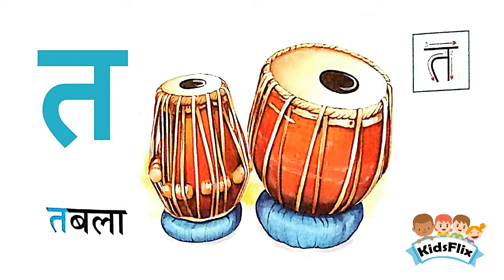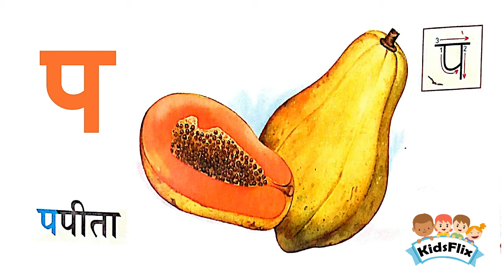Learn Hindi Varnamala Vyanjan Alphabets with Pictures | Pre School Kids Ka Kha Ga Gha - क ख ग घ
Learning Hindi Varnamala (वर्णमाला) Vyanjan (व्यंजन) Alphabets (क, ख, ग, घ ...) for kids, junior childrens and pre school toddlers is the most important and basic stage learning experience for your kids. We are 100% sure that the Junior Pre Primary Kids will have fun while learning & memorizing all the Hindi Varnamala (Vyanjan) letters with phonetics, in addition the associated words and pictures will also make it easy to memorize.
Let;s now, Learn Ka Kha Ga Gha by viewing this हिंदी क ख ग घ अक्षर Self Learning Video Presentation.
Note- This Self E-Learning Video Series for Pre-School Kids is in accordance with the National ECCE (Early Childhood Care and Education) Curriculum Framework announced under New Shiksha Neeti 2020.